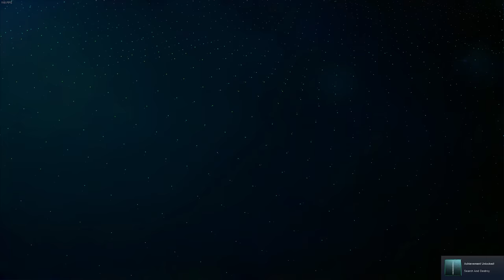AC7 #13: Bunker Buster (Operation Magic Spear)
THIS MUSIC IS BUMPIN!!

                            Setup 2020:
♠RAM: Ripjaws V 16GB DDR4 3000MHz

♠Keyboard: Cooler Master Devastator II
♠Mouse: Logitech g203 Prodigy
♠Monitor: MSI Optix G241c 144hz (Freesync over G-Sync enabled)
♠Gamepad: Dualshock 4
♠HOTAS: Thrustmaster T.16000m FCS
♠Headtracking: Trackhat Clip Kit